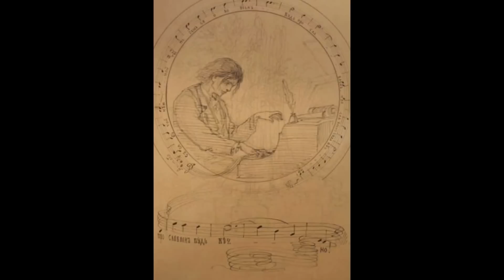Русский художник Микешин Михаил Осипович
В настоящее время редко упоминается о том, что известнейший отечественный скульптор Михаил Осипович Микешин начинал как подающий большие надежды живописец.

 Родившийся в селе Максимовке Рославльского уезда Смоленской губернии будущий академик скульптуры десятилетним мальчиком был определен в ученики местного иконописца.
 В шестнадцать лет Миша Микешин поступает в Академию художеств, где осваивает батальную живопись под руководством профессора В.П. Виллевальде.

 Его успехи в Академии очевидны. Он последовательно получает все ученические медали. Его работы столь профессиональны, что одну из них, изображавшую конных гренадер, покупает император Николай I, а по заказу великой княгини Марии Николаевны М. Микешин пишет шесть холстов с изображением повседневной жизни донских казаков.

 В 1858 году молодой живописец оканчивает Академию с большой золотой медалью, званием классного художника и правом на шестилетнюю пенсионерскую поездку за границу. Однако вместо пенсионерской поездки за казенный счет в Европу фактически не имевший опыта самостоятельной работы М.О. Микешин включается в конкурсную работу по проектированию Памятника тысячелетия России, который должен быть установлен в Великом Новгороде. В отечественном изобразительном искусстве стало на одного молодого живописца меньше, зато стало больше на одного замечательного скульптора. Проект М.О. Микешина победил среди 53 представленных работ. В последовавшей далее серии замечательных проектов памятников как в России, так и в Португалии, Франции, Сербии состоявшийся скульптор прославил свое имя и русское искусство.